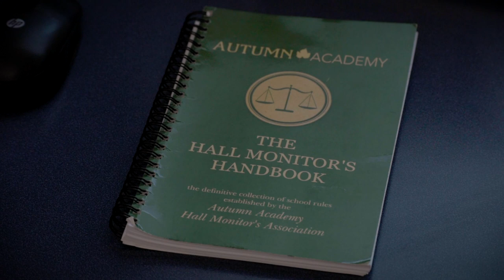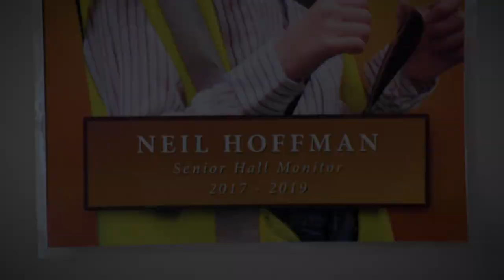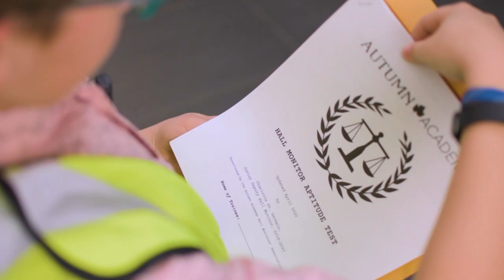Hall Monitors - Official Trailer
"You learned from the best there is."
Here's your first look at SCA's fifth feature film, HALL MONITORS.
Premiering Thursday, May 21, 2020.